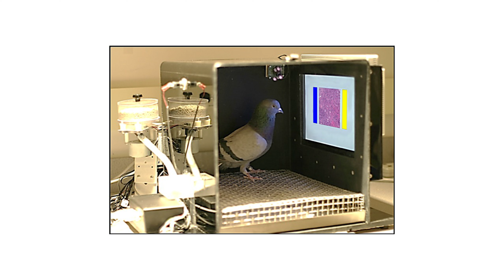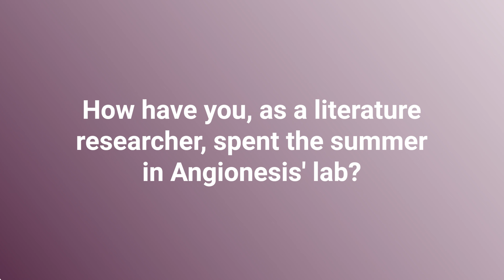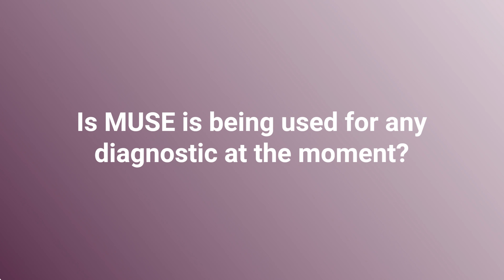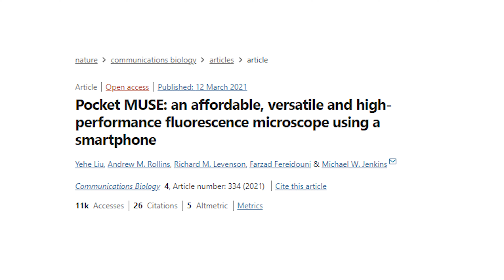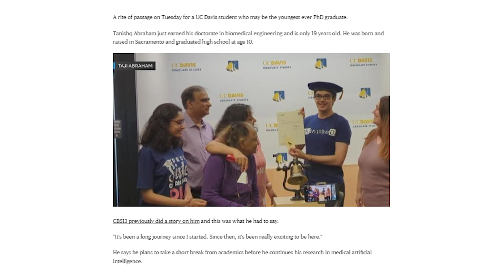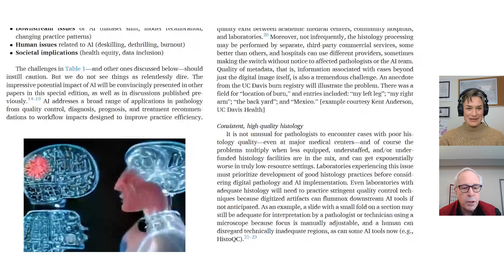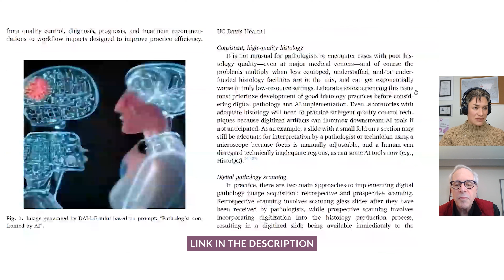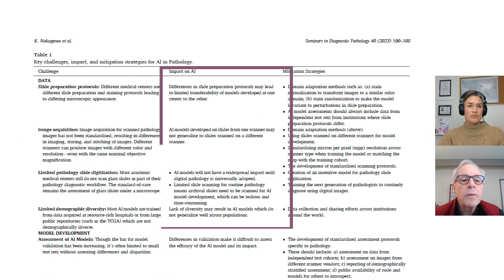No More Microscopes. How close are we to glassless pathology? | w/ Dr. Richard Levenson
Ever wondered how AI can help pathology become glassless? Join us in our latest Digital Pathology Podcast episode as host Dr. Aleksandra Zuraw welcomes Dr. Richard Levenson, Vice Chair for Strategic Technologies in Pathology and Laboratory Medicine. Witness a unique convergence of disciplines as Dr. Levenson shares his journey from the realms of history and literature to leading advancements in modern pathology.

👨‍🔬 Dr. Richard Levenson:
A Blend of Humanities and Science:
Dr. Levenson, an academic pathologist, brings a unique perspective by merging early modern history and literature with medical science. His transition to pathology highlights the interplay between diverse fields, illustrating how humanities can enrich scientific understanding and innovation.

🤝 'Glassless Pathology': A New Horizon:
Delve into the episode where Dr. Zuraw and Dr. Levenson discuss 'glassless pathology' and its transformative role in medical diagnosis and research. From pioneering angiogenesis research to exploring AI's role in pathology, this episode is a treasure trove of insights that showcase how Dr. Levenson's work is shaping the future of pathology.

Tune in for a thought-provoking exploration of digital pathology and medical research, where innovation and history intertwine to create new pathways in healthcare.

📚 Episode Highlights:

Navigating the evolving world of pathology and laboratory medicine.
How technology and AI integration are reshaping pathology practices.
Insights into the revolutionary concept of 'glassless pathology' and its future impact

//CHAPTERS:
00:00:00 - 00:55 - Podcast Highlight
00:56 - 10:21 -  Introduction and Dr. Levenson's Unique Journey
10:22 - 14:23 - Pathology and Education: Then and Now The Evolution of Pathology Training
14:24 - 28:18 -  Dr. Levenson's Early Experiences with AI in Pathology
28:18 - 48:52 - Exploring Glassless and Stain-Free Pathology
48:53 -55:16 - Ai In Pathology - What Could Possibly Go Wrong
55:17  - 1:05:00 The Role of AI in Future Pathology Practices
01:06:00 - 01:10:00 - Dr. Levenson's Thoughts on AI's Impact in Pathology
01:10:00 - 01:12:00 - Final Thoughts and Episode Closure

FREE RESOURCES FOR DIGITAL PATHOLOGY TRAILBLAZERS:

📘 Digital Pathology 101 E-book!

This is hands down the BEST place to start when it comes to digital pathology that will bring you up to speed or structure your current knowledge and launch your expertise. Don't miss it!

📚 THIS EPISODES RESOURCES

- AI in Pathology: What could possibly go wrong?
- Pigeons (Columba livia) as Trainable Observers of Pathology and Radiology Breast Cancer Images.

NEXT TIER  RESOURCES FOR DIGITAL PATHOLOGY TRAILBLAZERS:

💻 Pathology 101 for non-pathologists (within the Digital Pathology Club)

Are you starting your journey in tissue image analysis and computational pathology and are confused about what exactly you are supposed to analyze on the whole slide image?
I am finishing a course for computer scientists and professionals starting their journey in image analysis for pathology.  This course will help you understand tissue and pathology without the necessity to deeply understand medicine. Join now!

what is digital pathology,pathology and computer science,computational pathology,digital pathology,technological advancements in pathology,ai-enhanced pathology,digital pathology innovations,Pathology and Laboratory Medicine,shaping the future of medical diagnosis and research,advancing medical science with cutting-edge research,transforming pathology education with innovative technologies,revolutionizing laboratory medicine through technology,Digital pathology place